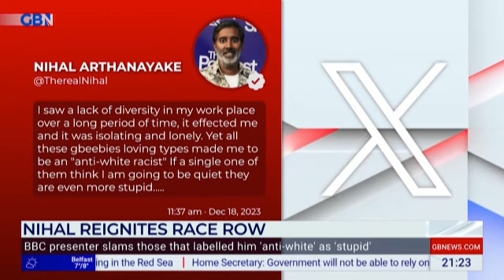Nihal Arthanayake continues pushing the race card at the BBC